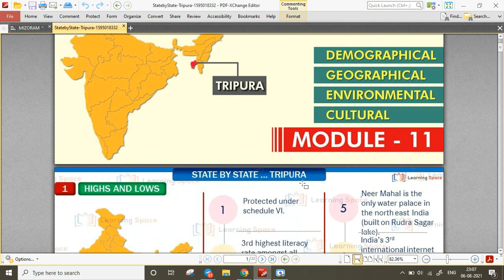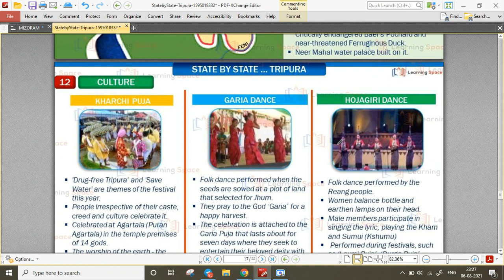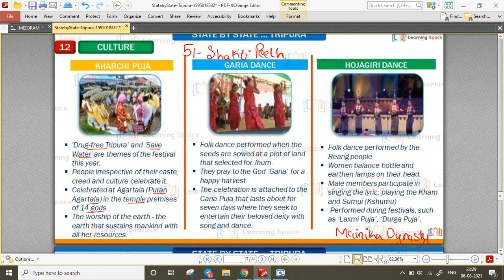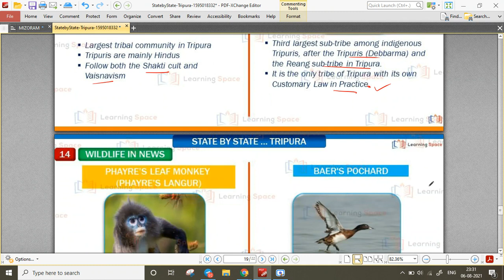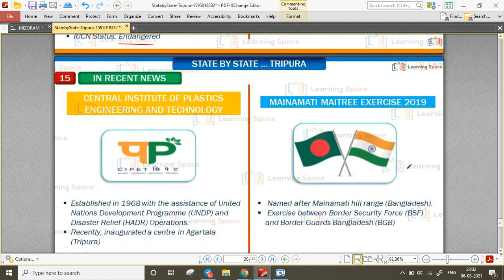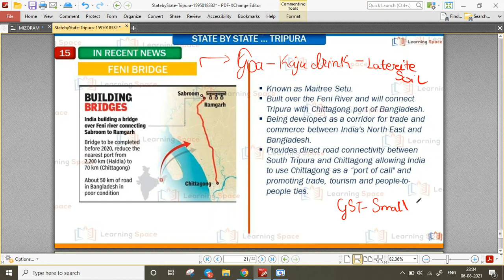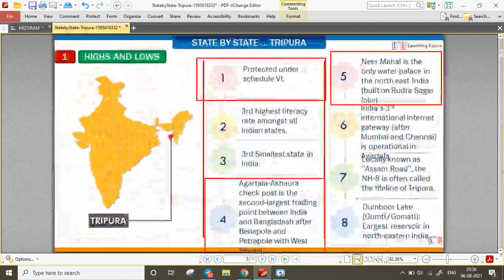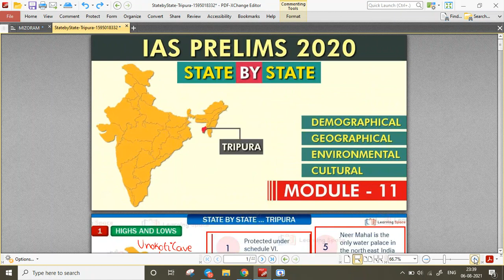States of India: Tripura - 21